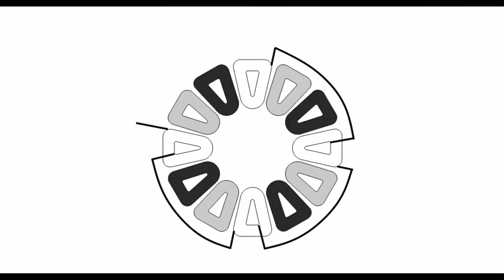Making Wind Turbine Stators: Vacuum Injection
Making Wind Turbine Stators - part 2.5 of the Reaper wind turbine build. In this video I make the stators for the 4 kW axial flux Reaper turbine. Each stator consists of 12 coils with 75 turns of 14 awg wire each, and connected in star (wye) configuration.

Don't like ads? Neither do I. I hate them. That's why I signed up for a premium Youtube account for $12/month so that I never have to see another ad on this site again, and feel good knowing that I'm contributing to the creators I like so that they keep posting more great content. I highly recommend it. If you're just here to watch my videos, that's cool too. You can help support me specifically by signing up for a channel membership instead. Then just keep an eye on the community tab to watch these videos free of advertisements. You'll also get other perks, too. Check out the links below if you're interested.